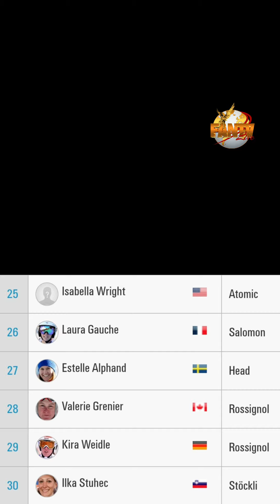Das Rennen WM 2021 Super G der Damen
Endlich geht der Ski Alpin WM in Cortina d'Ampezzo los. Gestartet wurde mit der Super-G der Damen. Viele Favoriten hat es für dieses Rennen gegeben am Ende hat die Top Favoritin
Lara Gut-Behrami gewonnen. Silber ging an Corinne Sutter und Bronze an Mikaela Schiffrin.